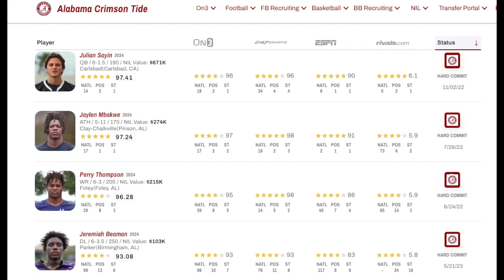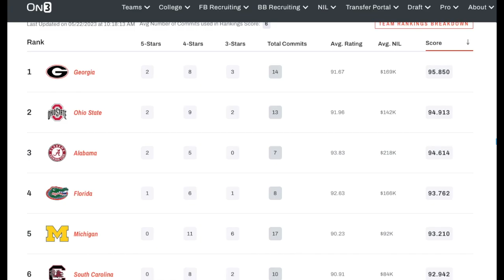JEREMIAH BEAMAN TO ALABAMA WAS BIG TIME...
Nick Saban landed one of the most athletic defensive linemen in the country on Sunday night.